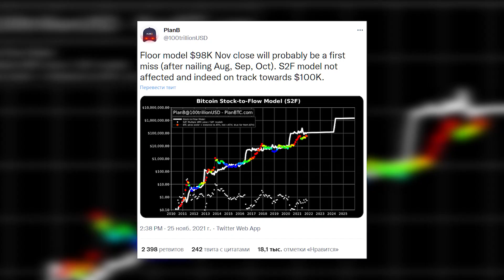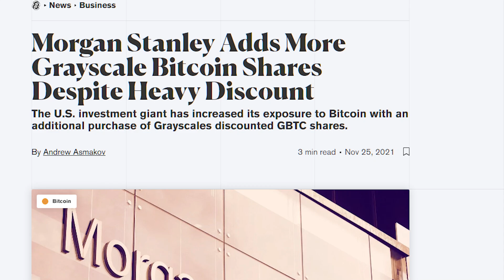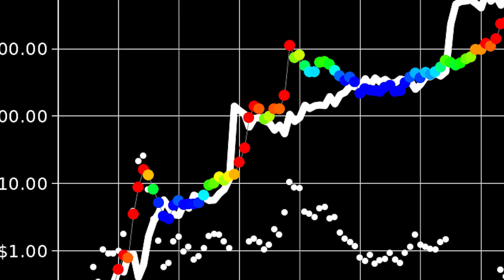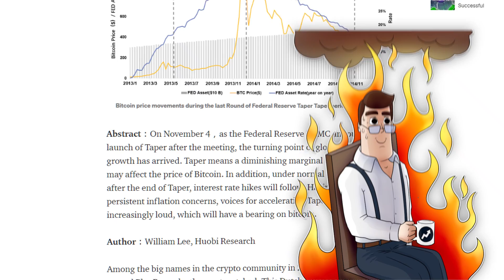$98 000 ОТМЕНЯЕТСЯ!!! БУДЬТЕ ГОТОВЫ К НЕПРЕДСКАЗУЕМЫМ ДЕЙСТВИЯМ БИТКОИНА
Туземун биткоина отменяется и цена в $100 000 начинает ускользать от нас в неизвестном направлении.

Криптоаналитик PlanB, автор известной всем модели Stock-to-Flow почти признал, что одна из его моделей вероятно ошиблась и BTC не достигнет в ноябре $98 000. Это важно, потому что его прогноз работал как часы в августе и сентябре, а в октябре он ошибся всего лишь на $1 000 тысячу.

Что будет с рынком криптовалют и ценой биткоина, если все модели сломались и циклы больше не работают?